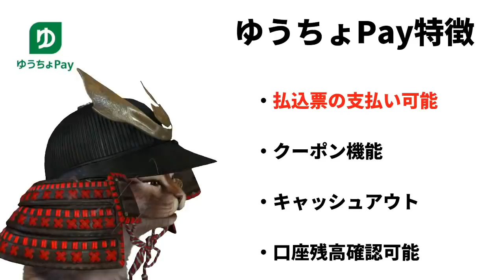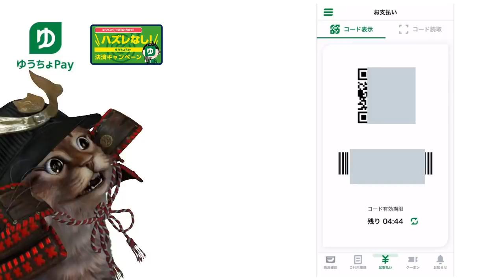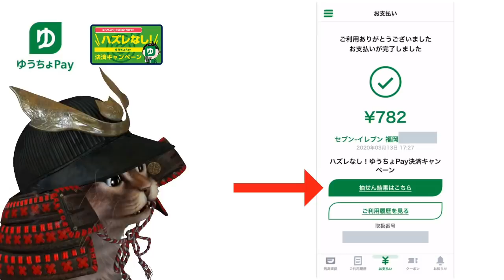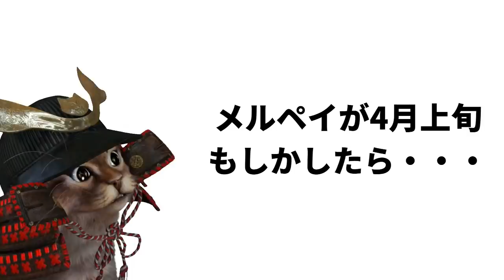ゆうちょPayハズレなし！Amazonギフト券がその場で当たるキャンペーンが開催中！早速セブイレブンでトライ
【PR】 ゆうちょPay×Amazonギフト券が確実に当たるキャンペーン

セブイレブン×LINEポイントキャンペーン

使用機材
マイク：Rode NT1A
キャプチャーボード：I-O DATA GV-USB3
オーディオインターフェース：YAMAHA AG03